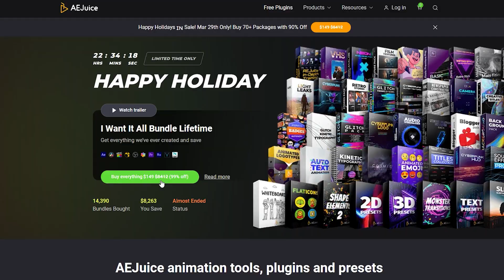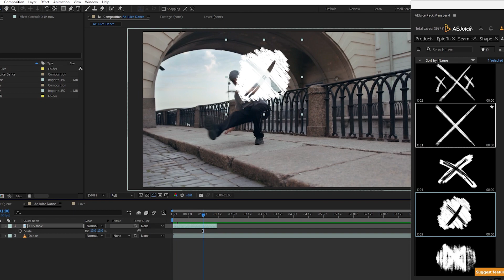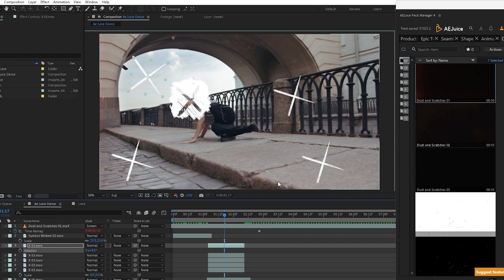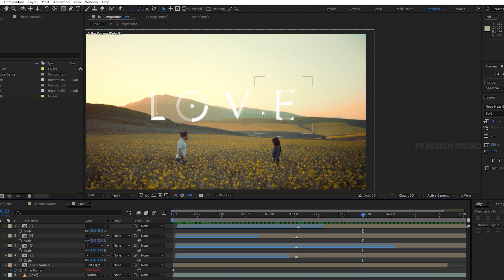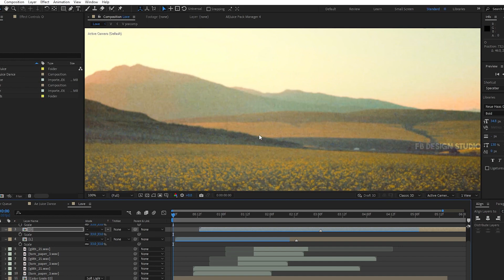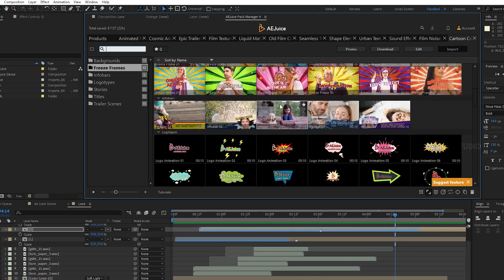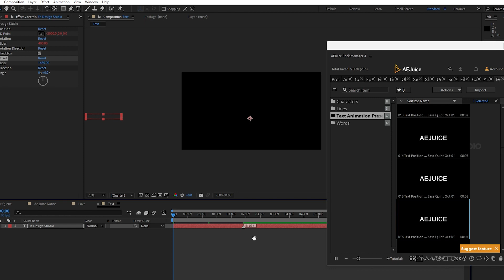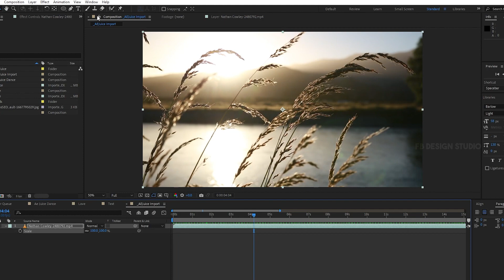After Effects, Premiere Pro ku தேவையான அனைத்து Bundle um இங்கே கிடைக்கும்😁- FREE & Paid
In this video we're gonna look into AEJuice I want it All bundle and Review it. You can also get access to the Starter pack in the given link.
Social media handles (DM in Instagram for Project works )

Thumbnail Designer - Vimal Selvaraj